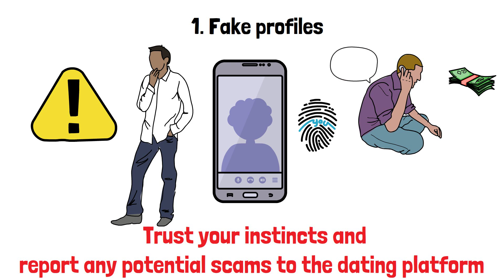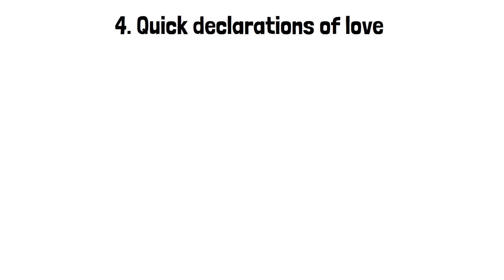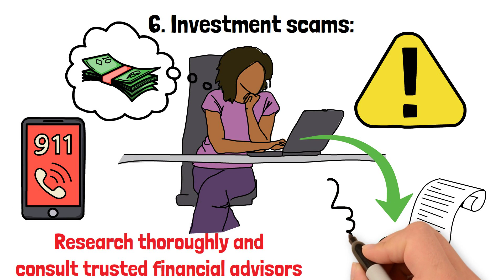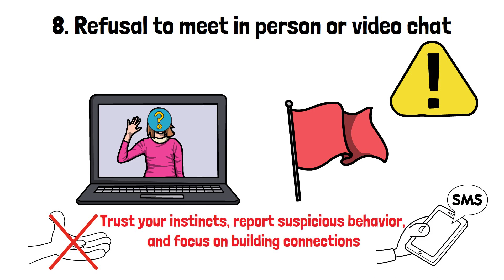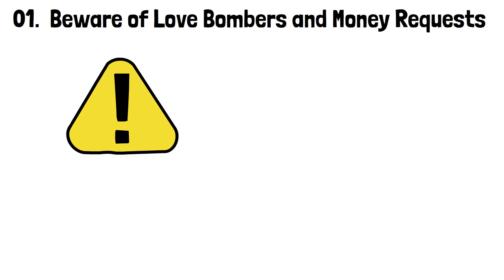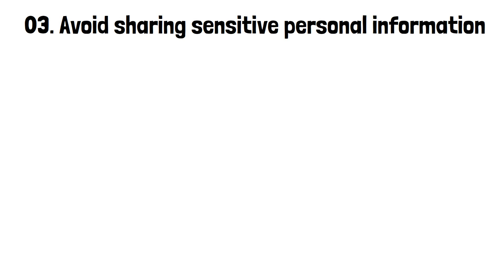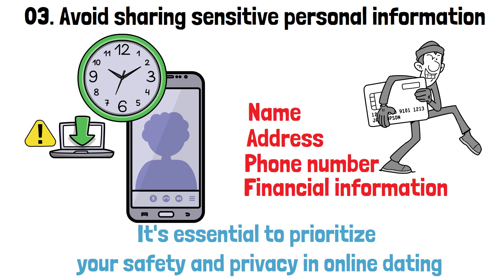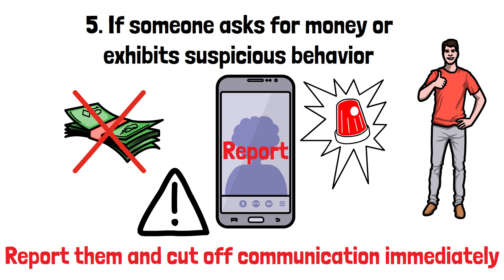The Way Scammers think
►AMAZON
SIDE CHICKS MATTER SHIRT

CAN'T I HAVE PLANS IN THE GARGE SHIRT